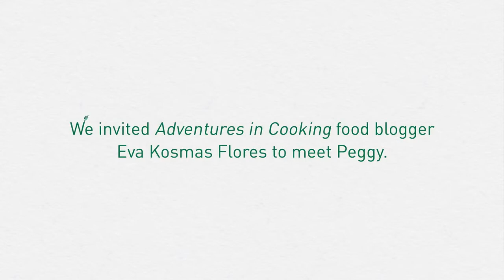To Your Health Sprouted Flour.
We are committed to the provision of healthy, nutritious, easily digestible, sprouted grains, legumes, seeds, and nuts. Our products are organic, sustainable, non-GMO, regulated, and are certified SQF Level II by AIB. They are tested and proven to contain all the benefits of the time-honored tradition of properly prepared grains for consumption by sprouting. We will strive to continue to educate our customers on how sprouted grains play an important role as part of a balanced, nutrient-dense, traditional diet.
"To Your Health Sprouted Flour Co."

At Producers Market we believe that an agricultural system rooted in integrity is possible. And we're building the market linkage platform to prove it. We are pioneering transparent value chains, and empowering producers by facilitating direct market linkage to incentivize regeneration.

Here, the best of farming, processing, and packing meets digital technology to facilitate transparent and enriching transactions.

We trade with trust, and people consume with confidence.

Become a Producer!